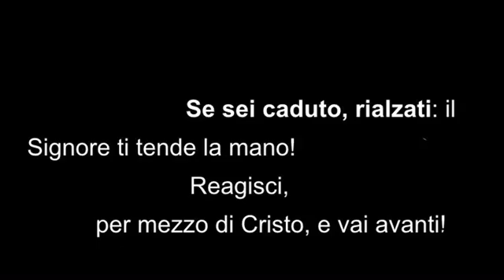Se sei caduto rialzati…